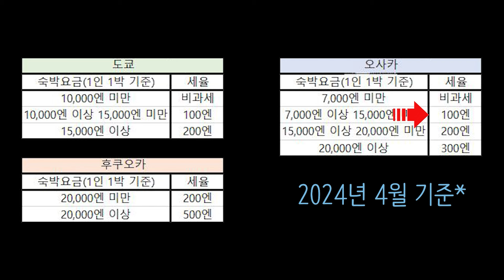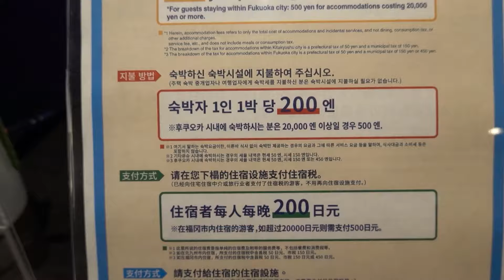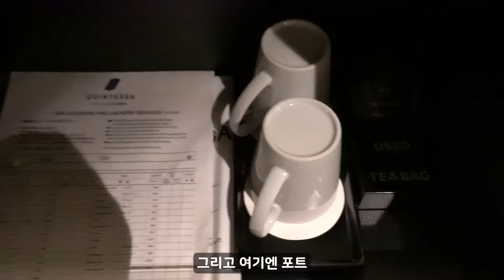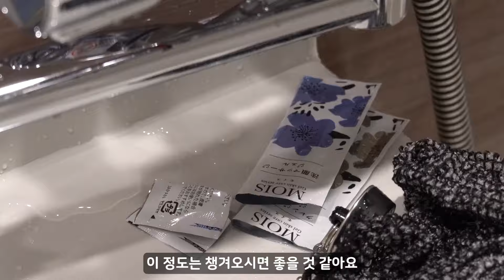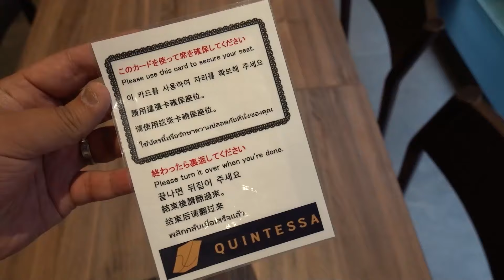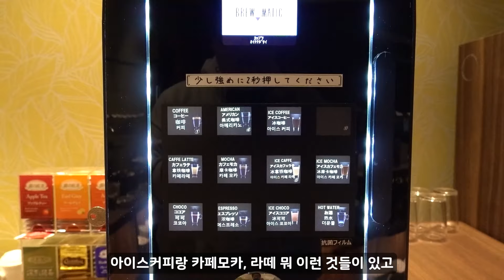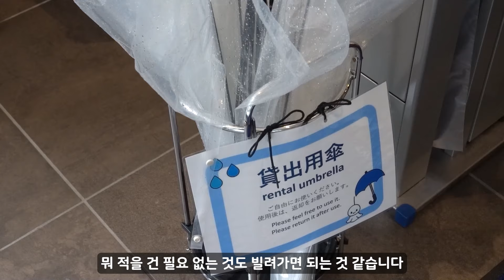후쿠오카 텐진 가성비호텔｜퀸테사호텔 코믹 앤 북 룸&조식 리뷰 🇯🇵일본 EP.29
후쿠오카 여행 중 머물렀던 텐진 가성비호텔에 대한 영상입니다
여행하시기에 위치도 너무 좋고, 가격과 조식도 좋았어서 추천 드리는 곳이고
왜 하카타보다는 텐진에 숙소를 잡으면 좋은 지도 설명해드립니다.
추가로 일본 숙박세에 대한 정리도 했으니, 참고 부탁 드립니다.

00:00 인트로
00:22 호텔 체크인
01:14 일본 숙박세
02:24 어메니티
02:42 스탠다드 더블 룸
05:58 호텔조식
13:04 우산 무료대여 서비스
13:30 텐진에 숙소를 잡는 이유